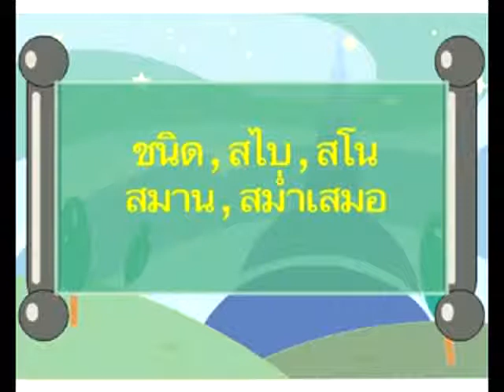การมีนิสัยรักการอ่าน